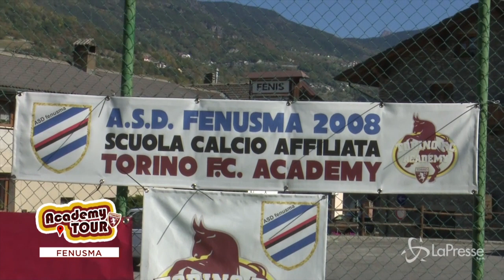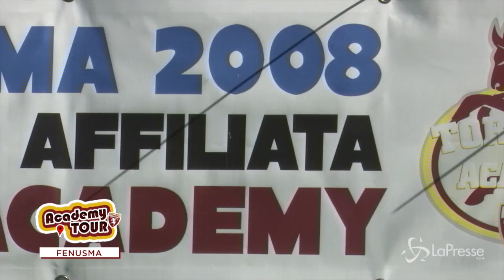Academy Tour - Fenusma